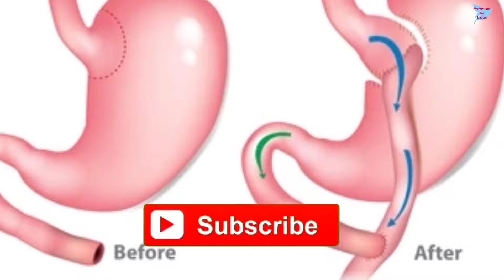৫০ বছরেও কষা পায়খানার সমস্যা হবে না || ১ মিনিটেই টয়লেটে যেতে হবে || কোষ্ঠকাঠিন্যের ও গ্যাসের যম এটি!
৫০ বছরেও কষা পায়খানার সমস্যা হবে না || ১ মিনিটেই টয়লেটে যেতে হবে || কোষ্ঠকাঠিন্যের ও গ্যাসের যম এটি!

বাংলা স্বাস্থ্য টিপস || সুস্থ্য থাকার উপায় || কি খেলে কি হয়? || কোন খাবারের কি গুণাগুণ || রোগ দূর করার ঘরোয়া চিকিৎসা || ডায়াবেটিস দূর করার উপায় || কিডনি ভালো রাখার উপায় || লিভার ভালো রাখার উপায় || হার্ট ভালো রাখার উপায় || home remedy || health Tips || Bangla health tips || Beauty Tips || Perfect Tips by Laboni

৮ খাবার খেলে ক্যান্সার হবেই|| ক্যান্সারের জন্য দায়ী যে খাবার| এই ১৫ খাবার খেলে কখনো ক্যান্সার হবে না

৩ দিন খেলেই রক্ত শূন্যতাজনিত রোগ, হাঁপিয়ে যাওয়া, পেশীর ব্যথা, বুকে চাপ ধরা, দূর্বলতা, ক্লান্তি দূর